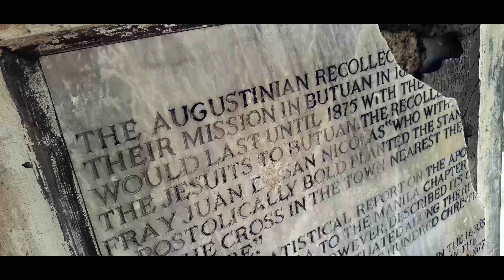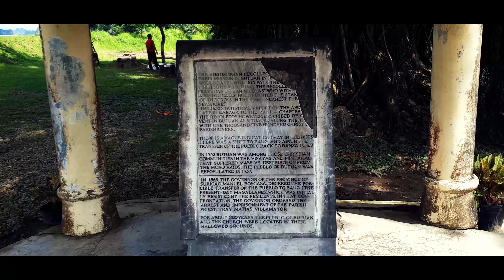Church Ruins - Isang magandang spot dito sa Butuan City!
Enjoy Bike tayo papuntang Church Ruins dito sa BUTUAN CITY, isa sa pinakalumang simbahan dito sa rehiyon.

Isang random sharer na Kaserve ang makakatanggap ng 5 kilos of rice or 250php this coming August 21, 2022.